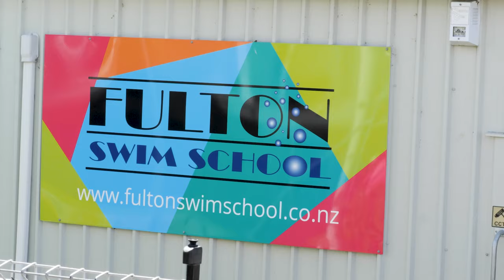Fulton Swim School Introduction